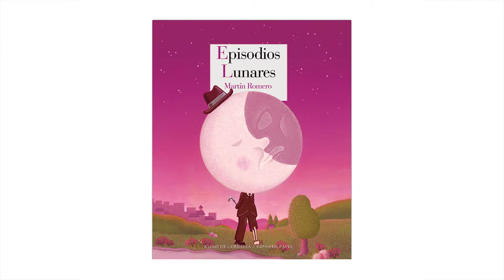FANT 25 - Iván Miñambres (La Noche)